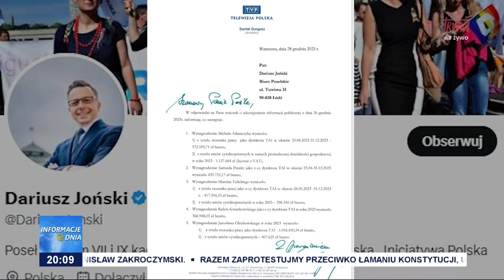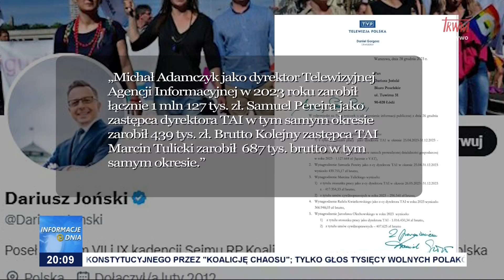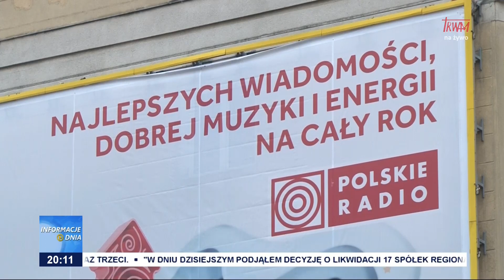Prawny spór o media publiczne